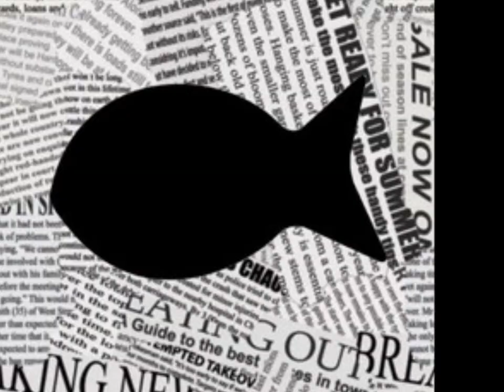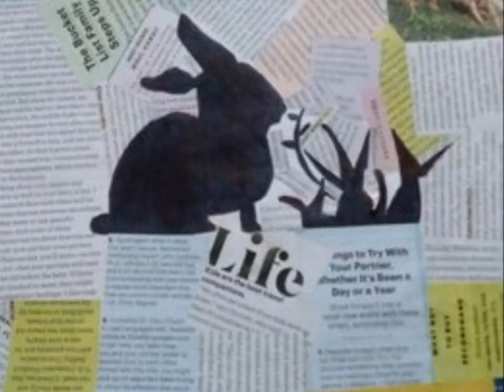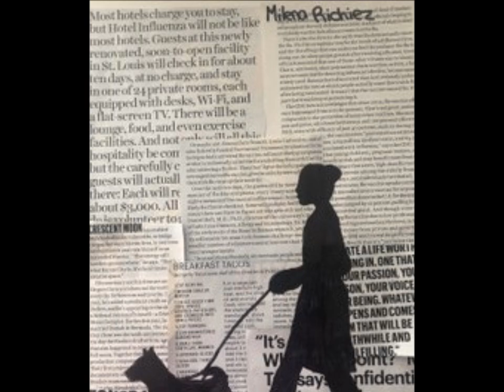John I Smith Virtual Art Show 2020